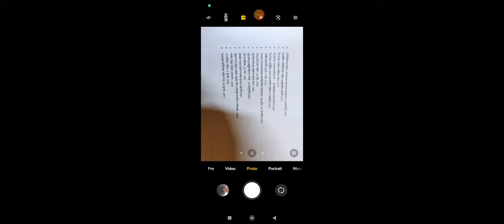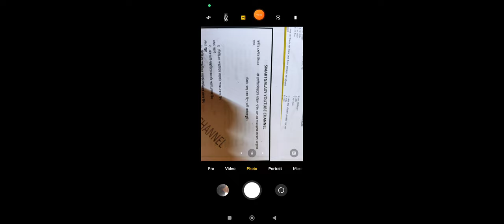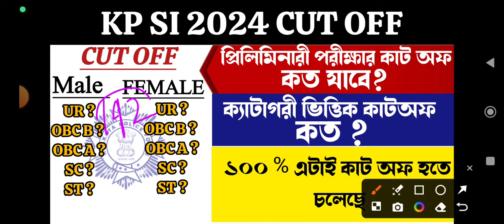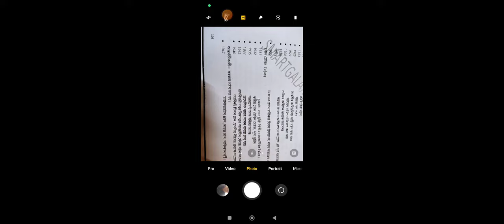KP SI 2024 Preliminary exam cut off || কলকাতা পুলিশ সাব ইন্সপেক্টর কাট অফ || প্রশ্নপত্র হুবহু কমন 💥